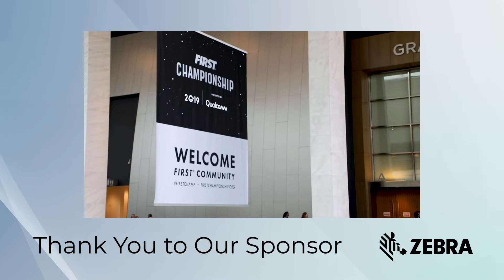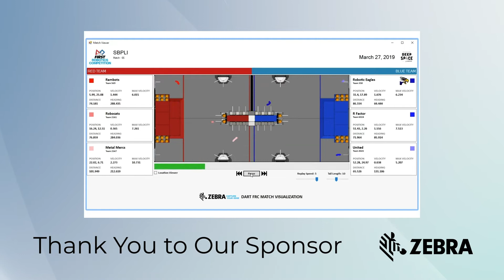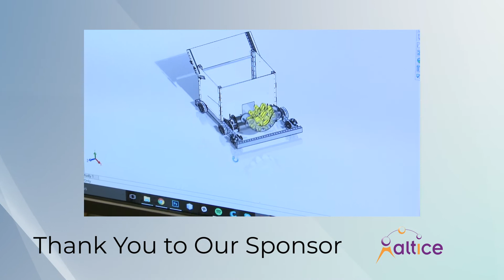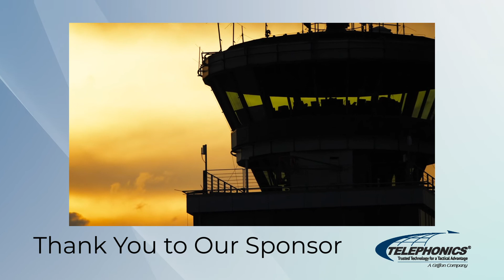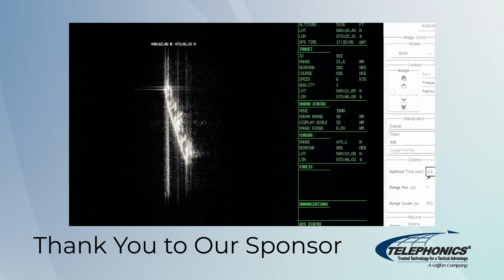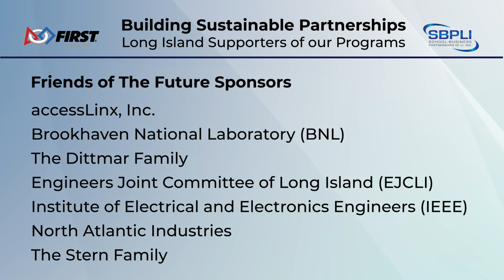FIRST Robotics NY-Quebec Region Awards Pre-Show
Welcome to the FIRST Robotics NY-Quebec Region Awards Pre-Show! Thank you to all our of sponsors, volunteers, and students who made this year great!